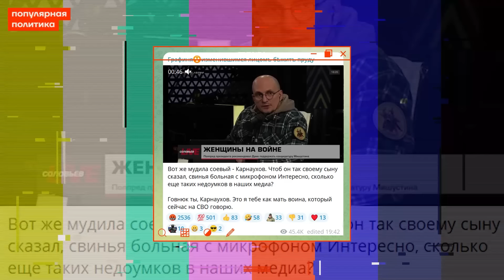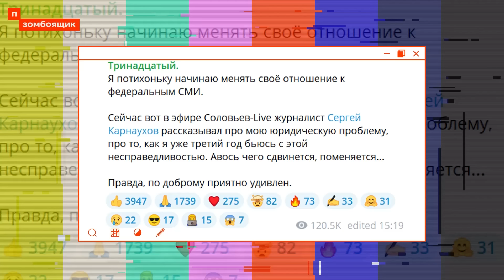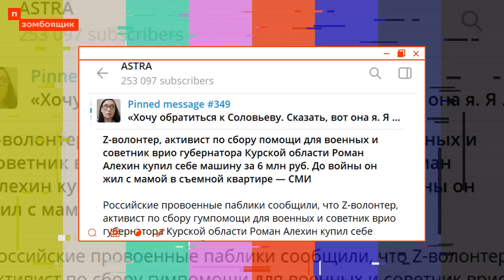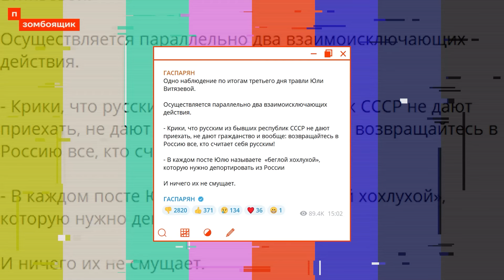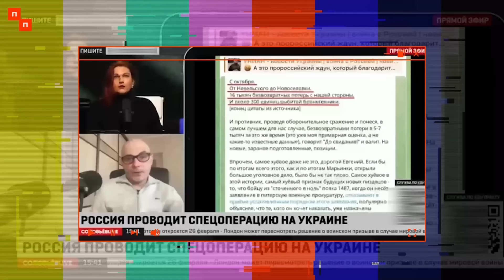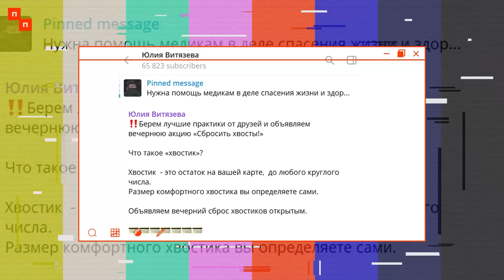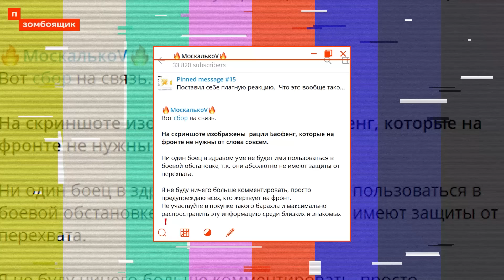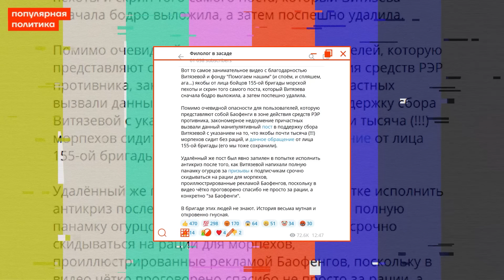📺 ЗОМБОЯЩИК | Z-патриоты устроили друг другу СВО | Гомосексуализм как духовная скрепа Соловьёва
Как фанаты войны на зарплате, которые содержатся у госбюджета на высоком довольствии, воюют с фанатами войны на зарплате, у которых довольствие поменьше, — рассказывает Илья Шепелин в новом выпуске «Зомбоящика».

Тайм-коды:
00:00 Начало
02:40 Противостояние соловьёвских с зетниками
08:18 «Благотворительный» фонд Соловьёва
10:48 Z-блогеры ополчились на пропутинскую украинку Витязеву
17:45 Благодарность патронам